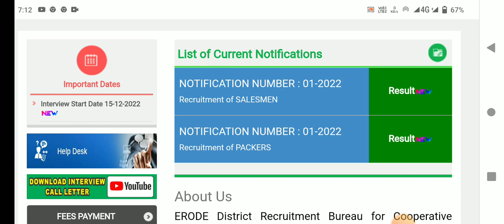🌟இன்று ரேஷன் ரிசல்ட் குறித்து சற்றுமுன் வந்த திடீர் அறிவிப்பு | ration shop result 2023